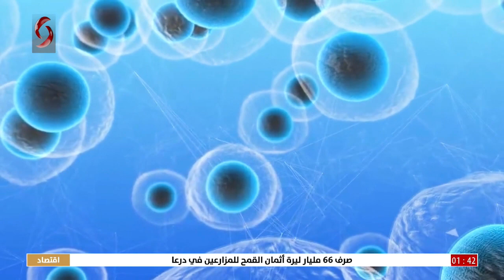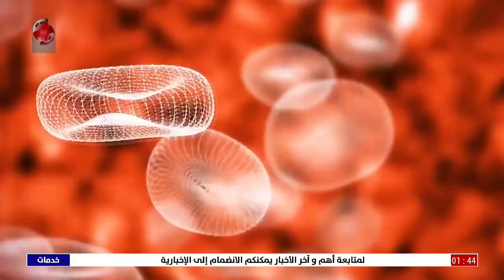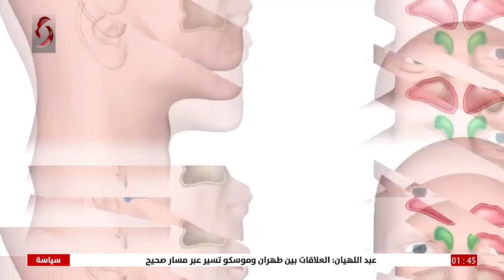صعوبات التنفس وأهم الأسباب ..مع اخصائي جراحة وتجميل الأنف د. عماد الشباك | اعداد وتقديم: رزان سليمان